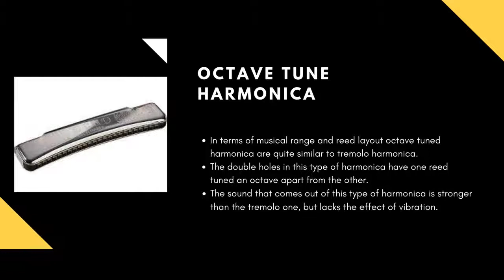Different types of harmonicas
Here are the different types of harmonicas. To buy harmonica online in United Kingdom do visit Honkin-Harmonica Shop.